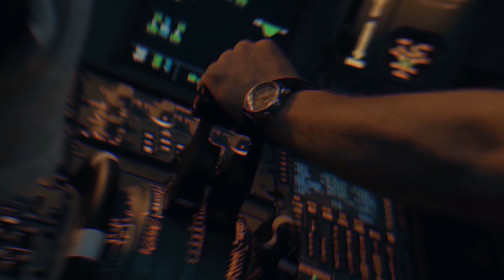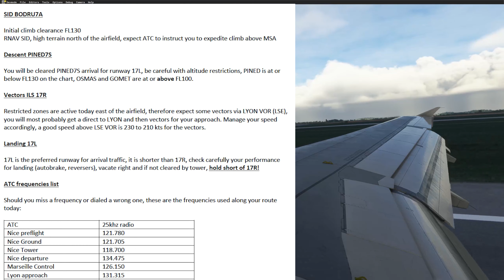NEW Nice - Lyon ATC flight FSiPanel Advanced Edition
Fly a short rotation from Nice to Lyon and back AF1701 and AF1704.
You will have full ATC instructions in English or French from parking to parking at destination.

Available on Fenix A320, PMDG 737 and all other aircraft able to cruise at FL240.